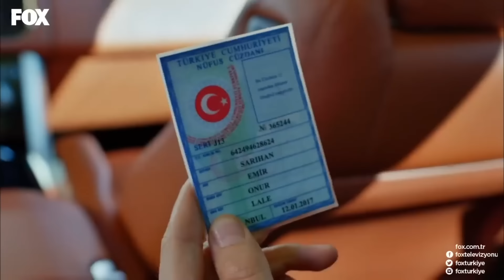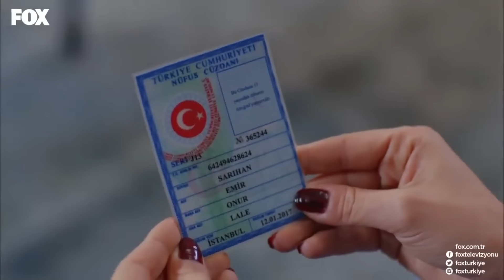Betül, Lale ve Onur'un Gerçek Evliliğini Öğrendi! - No: 309 30. Bölüm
No: 309 30. Bölüm - Betül, Lale ve Onur'un gerçek evliliğini öğrendi!

Emir bebek nihayet dünyaya gelmiştir.. Tüm aile büyük bir heyecan ve mutluluk bunu bu olayı kutlarken,  Betül Erol ve Pelinsu cephesinde bu mutluluğun sebebi farklıdır.. Onur ve Lale’nin nikahının sahte olduğunu zannettikleri için heyecanla bunun ortaya çıkmasını beklerler ama sonuç hiç de bekledikleri gibi olmaz. Evliliğin gerçek olduğunu öğrenerek büyük bir hüsrana uğrarlar. Ama pes etmeye niyetleri yoktur. Bu sefer ki hamleleri ne olacaktır?